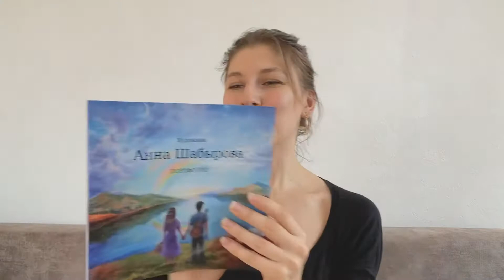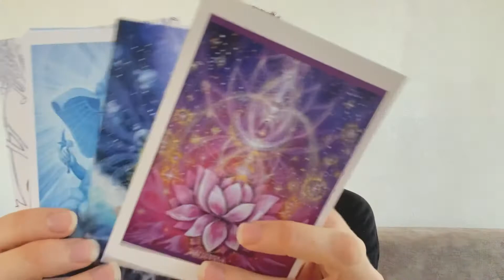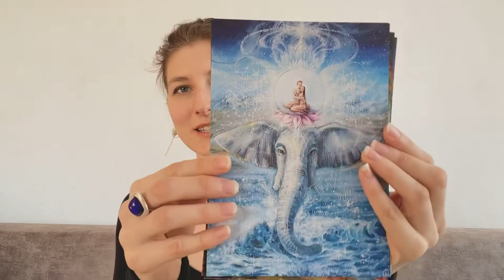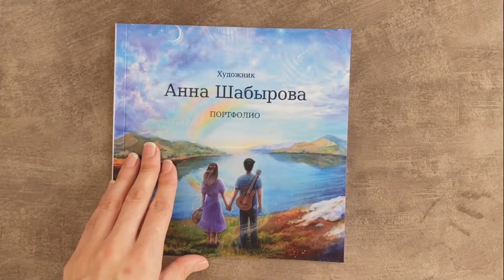Космос, сакральная геометрия, лотос, воздушность, свет.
Космос, сакральная геометрия, лотос, воздушность, свет- это то, чем наполнены мои картины.
Все символы и сюжеты пронизаны гармонией, транслируют энергию, изобилие, благодарность.

В мире так много красоты и художник может её уловить, увидеть, создать и поделиться, погрузив образ в душу человека.

Фраза Роберта Шумана так точно описывает предназначение сакрального творчества, которое мне так близко: “Посылать свет в глубину человеческого сердца — вот назначение художника“🙏🏻

Я определённо рекомендую открытки, принты, карты для питания себя положительными эмоциями, связи с душой, украшения домашнего и алтарного пространства.